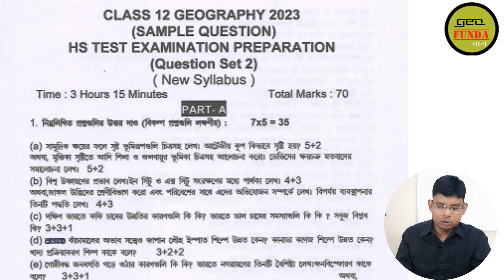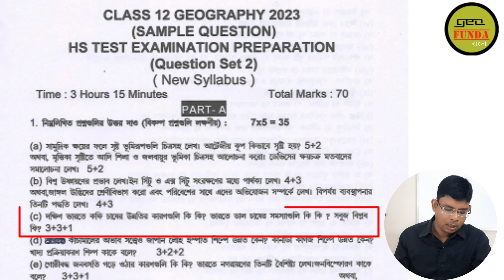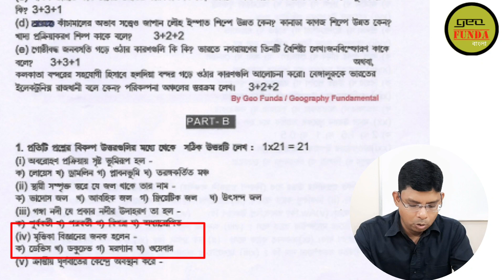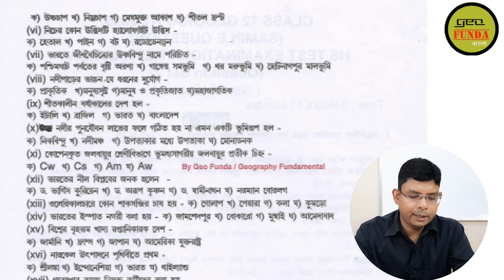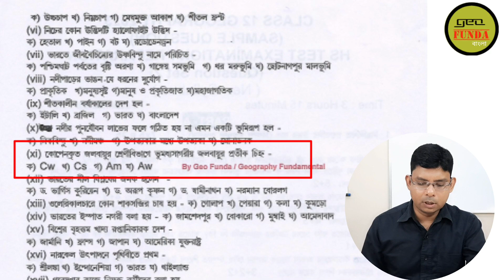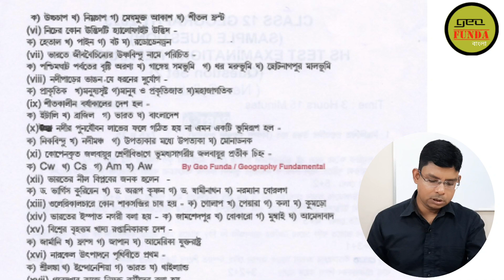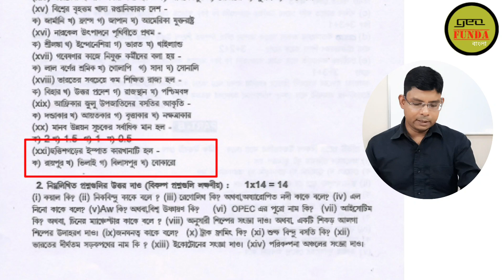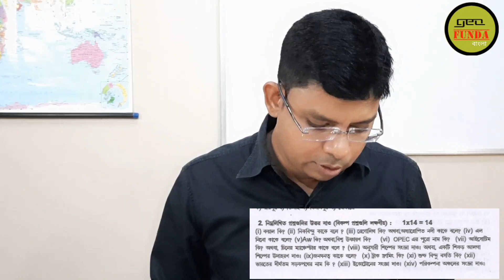উচ্চ মাধ্যমিক ভূগোল দ্বিতীয় সেট প্রশ্ন ও উত্তর ll Class 12 Geography QNA 2023 ll By Geo Funda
The video Class 12 Geography QNA 2023 (উচ্চ মাধ্যমিক ভূগোল দ্বিতীয় সেট প্রশ্ন ও উত্তর) Set 2 is made by Geo Funda. hs 2023 geography question paper with answer, class 12 geography suggestion 2023, geography question answer, class xii geography suggestion 2023, geography question and answer, geography question paper test exam 2022, text exam geography question paper, hs 2023 geography suggestion, wbchse class 12 geography suggestion 2023, wbchse class 12 geography question paper 2022.